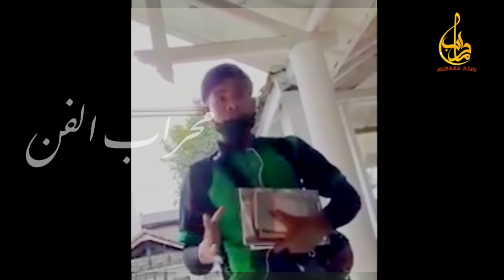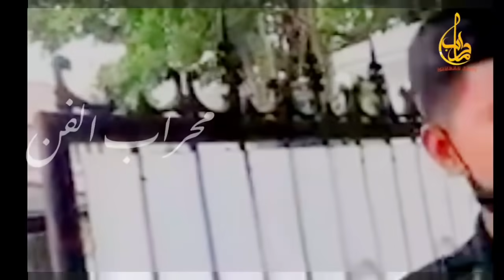SALES AGAMA KRISTEN DI BIKIN MALU 🤭 | BERITA TERBARU | MISIONARIS | KRISTENISASI | MIHRAB SENI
Viral2021, viral, berita viral,

Sales Agama di bikin Malu...